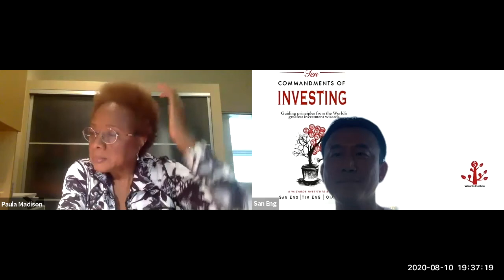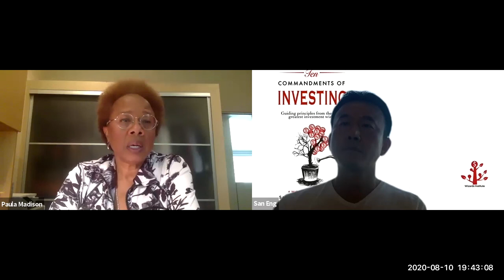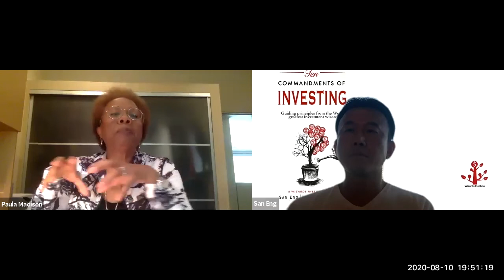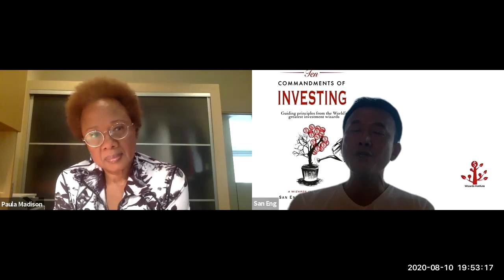Paula Madison: media mogul, fascinating bio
My friend Paula Madison is one of the most fascinating people I’ve met:

- Media mogul
- One of most 75 powerful African Americans AND
- One of 50 outstanding Asian Americans
- A highly successful businesswoman and investor

Growing up in Harlem to Jamaican parents, Paula climbed the corp ranks in Hollywood to be one of the most senior minority execs in Hollywood. After retiring from NBC she is the Partner of family investment group focused on real estate, and CEO of Madison Media, a media consultancy with global reach. Paula owns or has owned The Africa Channel, the WNBA team LA Sparks, amongst other notable investments.

Paula and her family also identify as Hakka Chinese (my own ethnicity) - documented in her award-winning book and documentary “Finding Samuel Lowe.“

Paula has won many accolades for her work and has been named one of the “75 Most Powerful African Americans in Corp America” by Black Enterprise AND been named one of the “Outstanding 50 Asian Americans in Business.”

In this talk we will hear firsthand Paula and her family’s amazing life journey, her views on the current US race issues and her perspectives on business and investment opportunities in the USA, China and Africa.